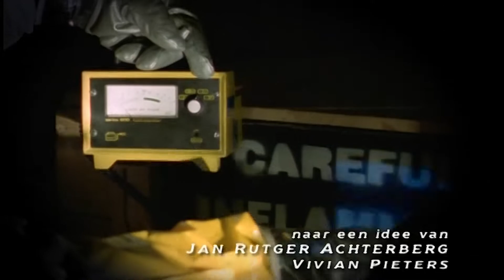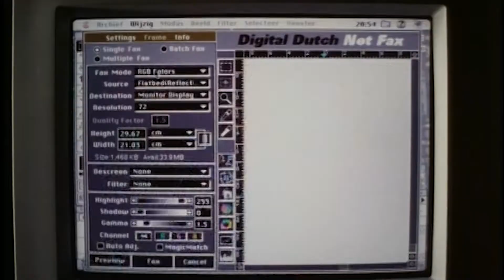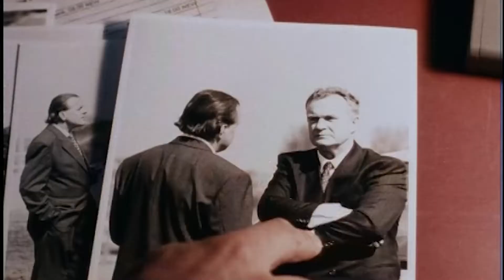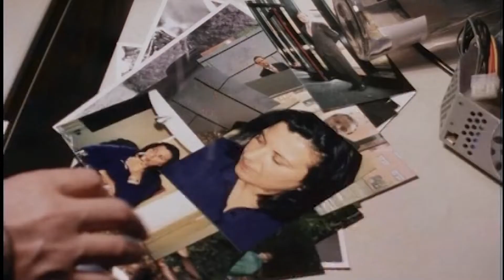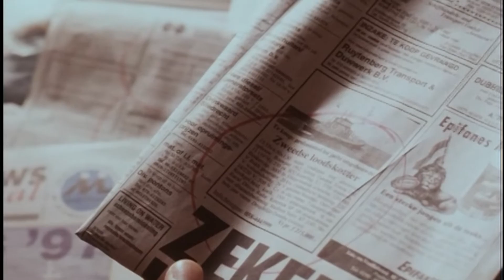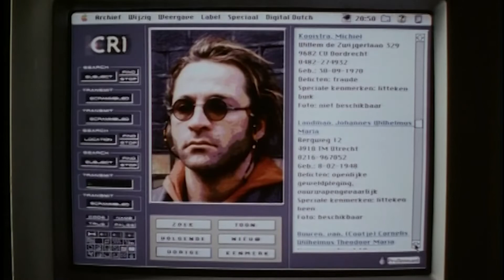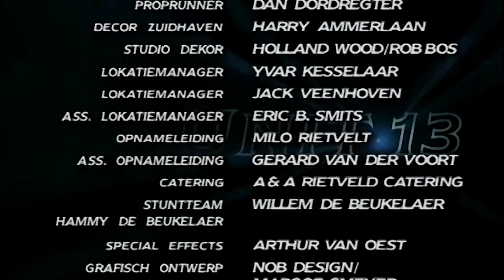Unit 13 S02E04 - De uitspraak